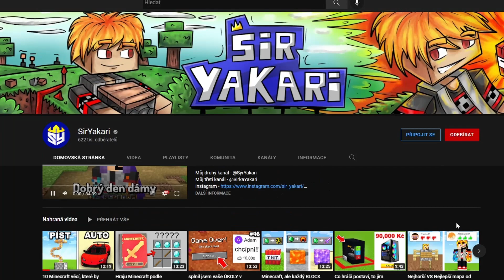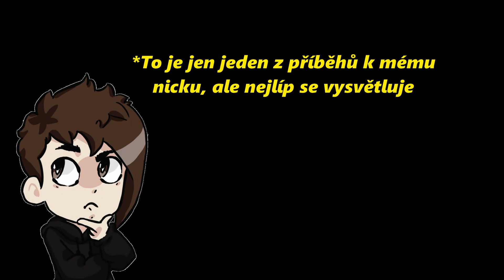Co mám za problém s Yakarim a moderními youtubery? || Podcast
Dlooooouho jsem si nestěžoval... proto vám to ani dneska neulehčím a je tu zase čas, kdy budu nadávat na nějaké téma :D No hard feelings, chce se mi jen povídat a někoho hopefully pobavit :)

*Proč mě podpořit?*
Mé tutoriály jsou prakticky výuka zdarma a mé příběhy jsou taky volně dostupné. Navíc dělám zdarma support, pokud máte s něčím problém, včetně doučování matiky, IT a pomáhám s angličtinou.
Pokud mi chceš vyjádřit dík, tvá podpora je vítaná, a to nejen jako donate! Sdílení, like a každé tvé zhlédnutí má taky cenu ;)

O O
Pomocí čeho natáčíme:
Zvuk- AudaCity
O O

Nepodstatné fráze... Tohle je pro YT algoritmus (můžete ignorovat):
Darkry, YouTube, Podcast, zábava, komedie, reakce, komentář, YirYakari, BouchaL, Ikonova videa, Piškis, The witcher 3, Zaklínač 3, gameplay, povídání, názor, chill

Tyhle tagy jsem čornul jednomu kriplovi, co dělá cringe obsah a snaží se přiživovat :D Je to vědecký pokus, buďte taky vědci!
Gejmr gejmr GEJMR Ment ment MENT JirkaKrál jirkakrál Pedro HouseBox Stejk stejk STEJK Tary Baxtrix Kovy Misha Hoggy FattyPillow VladaVideos Wedry studiomoontv Mesiac mesiac MESIAC Moon moon MOON FIZIstyle fizistyle FIZISTYLE Agraelus agraelus AGRAELUS NejFake nejfake NEJFAKE SirYakari siryakari SIRYAKARI Yakari yakari YAKARI SýrYakari sýryakari SÝRYAKARI SirkaYakari sirkayakari SIRKAYAKARI Bige bige BIGE CzechCloud Pokeccc Trospy Trospy19 trospy19 TROSPY19 Hestreng Zovicek Diamond Beky Jixeron LookOut lookout LOOKOUT Pewox pewox Majnr majnr MAJNR Kelo Jawo  MarweX Morry Hejlovec hejlovec HEJLOVEC JakubDestro jakubdestro
Nakashi nakashi NAKASHI McCitron mccitron MCCITRON Galaktus galaktus GALAKTUS N3roo n3roo N3ROO RiZiPlaysTV riziplaystvRIZIPLAYSTV Porty porty PORTY Artix artix ARTIX Sysel sysel SYSEL Marteen marteen MARTEEN GoGo gogo GOGO BaUcHyC bauchyc BAUCHIC Dragonko dragonko squid game SQUID GAME SquidGame squidgame SQUIDGAME Dalgona dalgona DALGONASquidGameCookie tutoriál Tutoriál TUTORIÁL Jak získat 1000 odběratelů Jak mit vice odbratelu Jak ziskat 1000 views ja ziskat 1000 zhlednuti jak mit 1000 odberatelu jak mit vice zhlednuti jak mit vice views jak uspět na youtube how to grow up youtube channel how to get 1000 subs